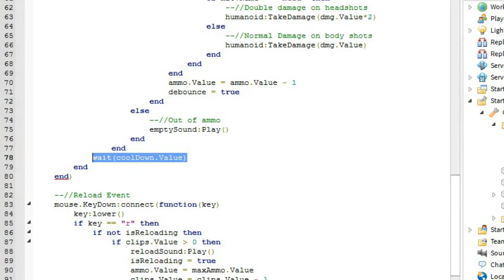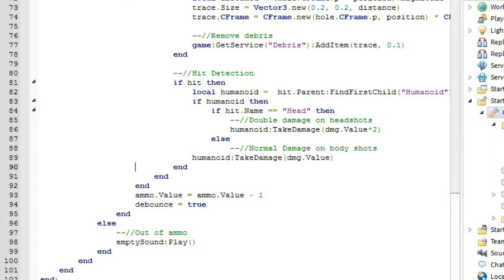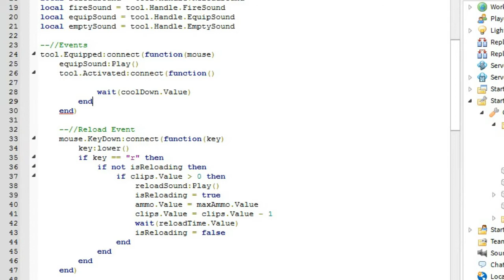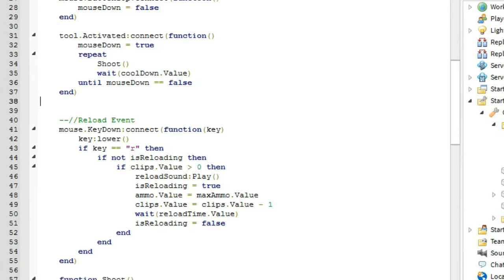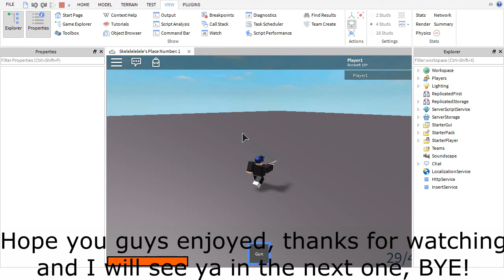Roblox | How To Make A Gun From Scratch Part #5 | Automatic-Fire Mode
In this video, I will show you how to add automatic mode to your gun.
This video is a continuation of the last video, where I showed the sound system.
Hope this and helps, enjoy!